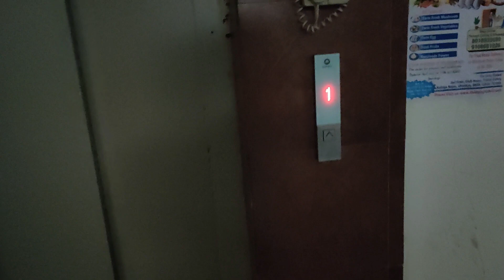ଗୋଟେ ନୁଆ ଆରମ୍ଭ 🔥👍 | odia vlog | bhubneswar